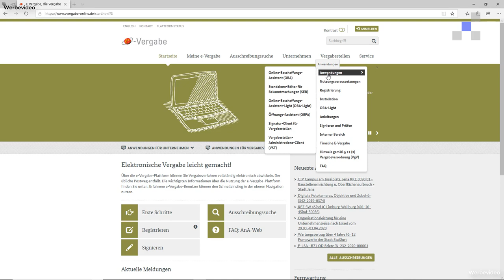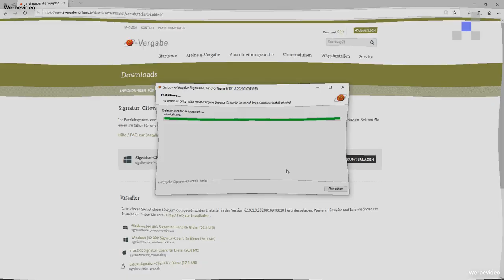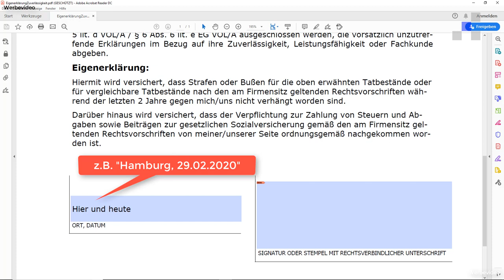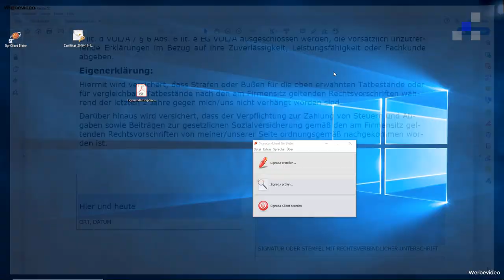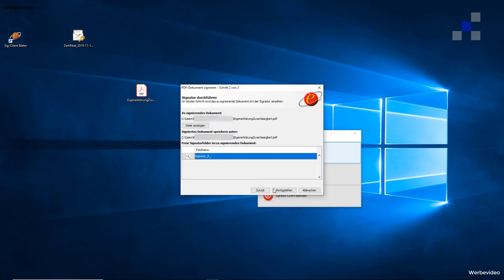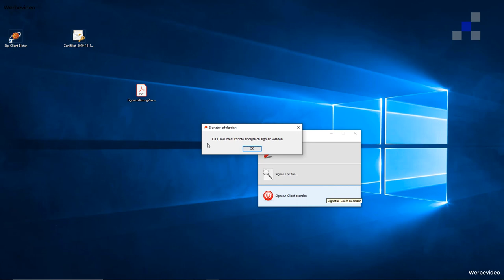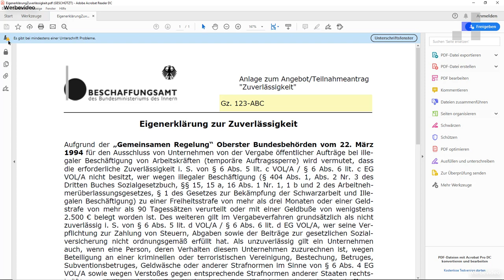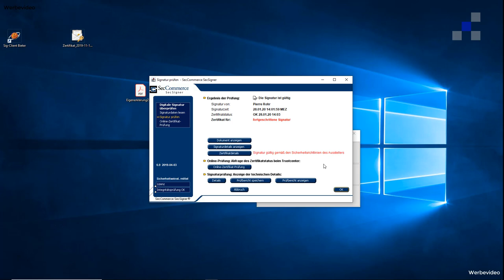Elektronische Signatur für die Plattform (Kurzversion)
Dies ist die Kurzversion ohne Moderation oder Erklärungen des Videos zum Signieren von Angebotsdokumenten auf der Plattform

Bezugsmöglichkeiten für elektronische Signaturen (Zertifikate):
Fortgeschritten (Dateibasiert) in alphabetischer Reihenfolge:

DGN (KEINE MULTISIGNATURKARTE für die e-Vergabe verwendbar!)
TeleSec (KEINE MULTISIGNATURKARTE für die e-Vergabe verwendbar!
Folge bitte den Anweisungen des Trustcenters TeleSec, um nachträglich mit der Software von TeleSec das
Verschlüsselungszertifikat auf deine Signaturkarte aufzuspielen.)

Linkliste e-Vergabetaugliche Kartenleser

*Cherry ST-2100
*REINER SCT cyberJack
*Fujitsu-Tastatur mit Kartenleser

Diese Hardware wurde von uns getestet, weitere Terminals könnten möglicherweise ebenfalls funktionieren.

betreffenden Online-Shop eine Provision. Für dich ändert sich der Preis nicht
und du kannst uns einfach unterstützen!

PRK Training®

Seminare für den Mittelstand.